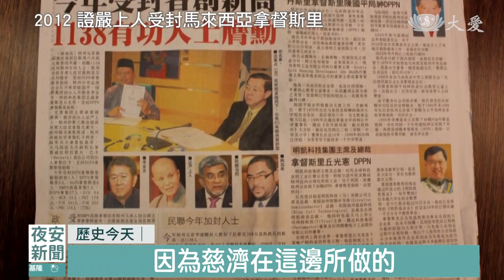慈濟精選 | 2012年證嚴上人受封馬來西亞拿督 ｜大愛新聞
歷史今天，每天為您精選一則重要的慈濟足跡。2012年，馬來西亞檳州、元首華誕日，州政府冊封，慈濟基金會創辦人，證嚴上人，「拿督斯里」的榮譽勳銜，這是當年唯一受封的宗教人士。 馬來西亞擁有「拿督斯里」頭銜者，象徵地位崇高和尊貴，「拿督」指的是酋長、領袖、長老。「斯里」則是有光芒、光明和光輝的意思。馬來西亞第四任首相「馬哈地．穆罕默德」和第五任首相「阿布都拉．巴達威」，在任時期的封銜，都是「拿督斯里」。 根據規定，冊封「拿督斯里」必須由受封者，親自出席領受勳章。當時，檳城州長為慈濟第一次破例，由靜思精舍「德ㄈㄢˋ法師」代表受勳，儀式莊嚴尊榮，我們一起回顧這段歷史。